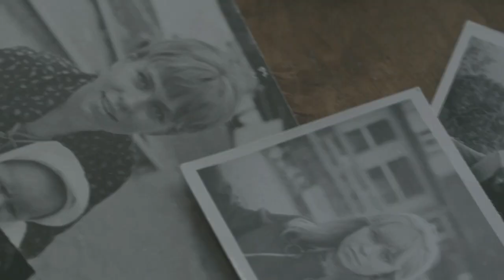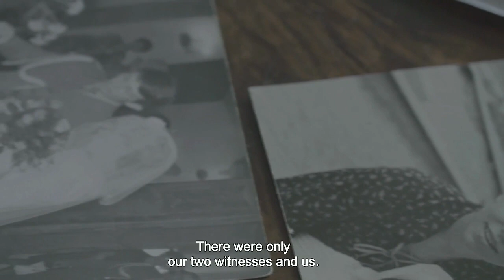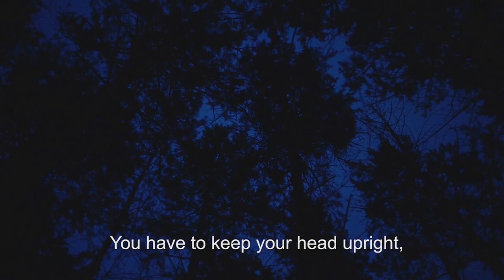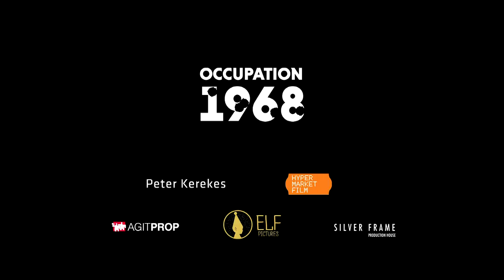OCCUPATION 1968 | Trailer | goEast – Filmfestival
OCCUPATION 1968 | OKKUPATION 1968 | Stephan Komandarev, Marie Elisa Scheidt, Evdokia Moskvina, Linda Dombrovszky, Magdalena Szymkow | Bulgarien, Ungarn, Tschechische Republik, Slowakei, Polen | 2018 | Prag 1968

Fünf Kurzfilme, ein Dokumentarfilm – die Ereignisse des Prager Frühlings aus Sicht der Besatzungsmächte. Neben der Sowjetunion waren 1968 noch weitere Länder des Warschauer Pakts an der Besetzung der Tschechoslowakei beteiligt: Auch bulgarische, deutsche, polnische und ungarische Soldaten wurden, zum Teil unerwartet, ins Ausland entsandt. 2018 untersuchen fünf Regisseur*innen aus diesen Ländern, was die Besetzerrolle damals und heute bedeutet. Dabei schaffen es die Filmemacher*innen, ihren Hauptfiguren ganz nah zu kommen. Die jeweils 26-minütigen Filme lösen die allgemein vorherrschende Dichotomie aus Opfer und Täter auf, die gefühlvolle Darstellung der persönlichen Schicksale wird immer wieder durch Einspielungen von Archivmaterial und Originalbildern aus der Zeit der Besatzung gebrochen. OKKUPATION 1968 schreibt die Geschichte nicht neu, fügt ihr aber einige wichtige Kapitel hinzu.

Termin bei goEast | Screening time at goEast:
Sa 21.04. | 14.30 Uhr | Caligari Filmbühne Wiesbaden

18. goEast – Festival des mittel- und osteuropäischen Films
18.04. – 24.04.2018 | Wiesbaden